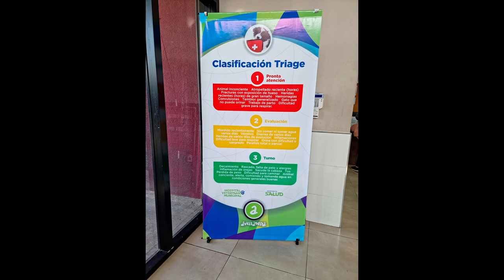Avellaneda atención médica gratuita y de calidad para las mascotas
Luego de que el municipio mostrara en redes sociales la actividad del Hospital Veterinario Municipal, con testimonios de vecinos, satisfechos por la atención que recibieron sus mascotas y como contracara algunos comentarios negativos que se comparten en las mismas redes sociales, como trabajamos en el Diario El Sindical, fuimos tres días alternados al hospital para ver in situ el funcionamiento del mismo.

Preguntamos como lo haría cualquier vecino por los horarios, los turnos y los servicios que brinda el hospital, la atención del personal administrativo fue muy buena, explican con amabilidad, con paciencia y en los vecinos que regresan se nota que existe cordialidad y agradecimiento para quienes allí trabajan.

El lugar se encuentra limpio, es amplio, continúa siendo el hospital veterinario más grande de Sudamérica y salvo estudios cardíacos, se realizan ecografías, laboratorio y placas de rayos, por el momento suspendidas por remodelaciones para mejorar dicha prestación.

En los días que concurrí el hospital encontré a varios vecinos, algunos que me sorprendió porque suelen criticar la gestión municipal y son de los que no recomiendan el hospital en las redes sociales, donde pregonan incluso cerrar el lugar, pero allí se los veía cómodos, amables y agradecidos, es lo bueno de no dejarse llevar por lo que se publica y de ir a chequear lo que se comenta.

Para el tercer día solicité hablar con la persona responsable del Hospital Veterinario, ya que es muy importante saber si quien conduce además escucha las inquietudes de los vecinos, así luego de esperar unos minutos a que terminara una reunión con el personal médico, en la puerta a la vista de todos, situación que me pareció interesante y de mucha transparencia donde los vecinos no tienen dudas de qué la reunión es de trabajo, se presento la Dra. Yanina Martichelli, una joven y reconocida veterinaria quien mientras aclaraba algunas dudas de los vecinos en cuanto a algunas publicaciones no dejaba de recibir el afecto de los vecinos y de sus mascotas, el primer punto fue aclarar que en el hospital no se realizan castraciones, que ese servicio se presta en Zoonosis, a la vuelta y que sí hay servicio de cirugías para otras patologías, explicó que se otorgan turnos por la mañana y la tarde e invitó a los vecinos a que concurran a conocer el hospital y a realizar consultas si tienen dudas o por prevención de sus mascotas.

Y nos dejo información para los vecinos importante, los turnos se dan de Lunes a Viernes de las 8 AM, en Gral. Paz 441 de acuerdo a la agenda disponible. Se debe acreditar domicilio en Avellaneda sin excepciones. Solo para consultas administrativas el teléfono es el 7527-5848 de Lunes a Viernes de 9 a 15.

Zoonosis

En Zoonosis, la situación es similar, muy buena atención del personal administrativo, vecinos esperando el turno y agradecidos por el servicio que se les brinda, los requerimientos son mínimos y en el tiempo que estuve no hubo reclamos, el móvil de zoonosis para castraciones barriales se encuentra funcionando y otorgando turnos en los barrios donde se encuentra realizando su trabajo.

A continuación una serie de recomendaciones útiles para conocimiento de los vecinos.